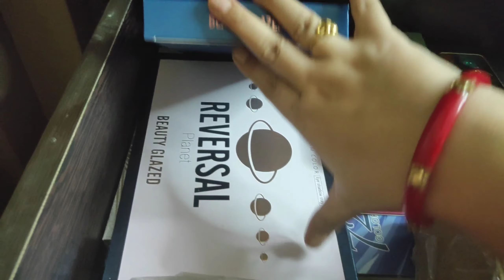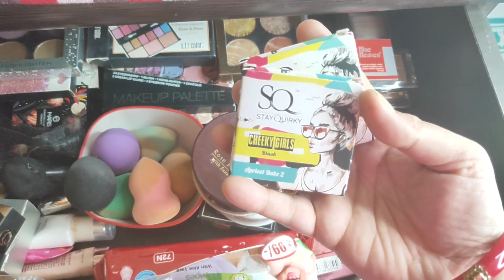My Current Makeup Collection 2021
Hi friends,

Hope you all are doing great. I am Priyanka . I love doing make up and I am a beauty enthusiast. This channel is all about make up , skin care , DIYs . Hope you enjoy watching my videos . It will encourage me a lot to come up with more such amazing videos for you all. Lots of love.

1. Reviews about any product given by me is my honest opinion.
2. All the products recommended by me are based on my personal experience. It might not work well for another person.
3. The information provided are for general purpose and should never be considered as professional advice.
4. All the contents in this channel are created by me ( Channel owner : Priyanka Mishra).
5. I am not a professional make up artist.
So let's learn from each other and not try to
 judge me.
6. Let's spread beauty awareness , love and positivity.